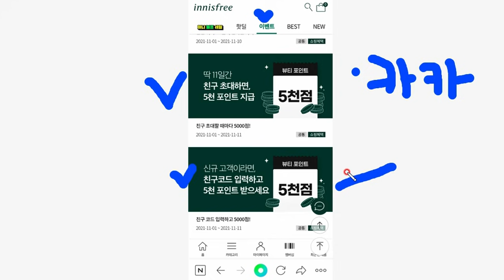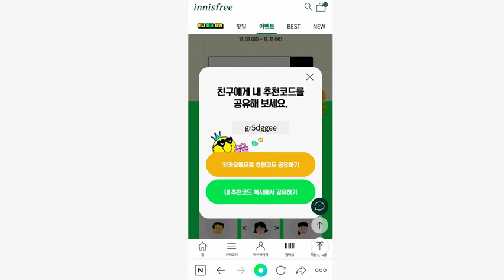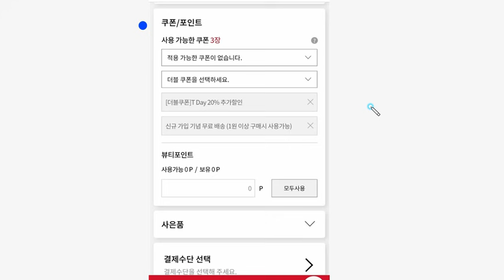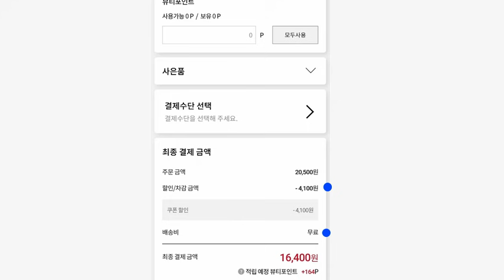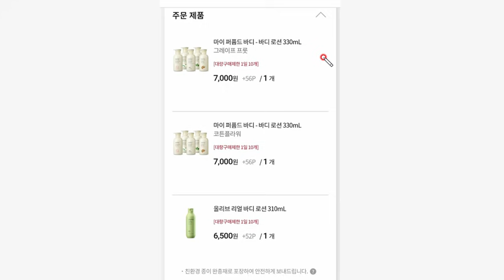빨조아이벤트 이니스프리 바디로션3개..개당 3133원에 구매 ㅋㅋ.. 블랙프라이데이 행사를 많이 하네요..싸게산것맞죠?ㅋ.. 친구추천 5천포인트 gr5dggee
빨조아이벤트 이니스프리 바디로션3개..개당 3133원에 구매 ㅋㅋ.. 블랙프라이데이 행사를 많이 하네요..싸게산것맞죠?ㅋ..  KB페이 신규 8천원페이백 +T멤버쉽20%할인 (전KB구회원이라..3천원페이백)

친구추천 5천포인트
필요한분은 쓰세요. 구매해야 적립해준다고합니다.
추천인아이디  gr5dggee